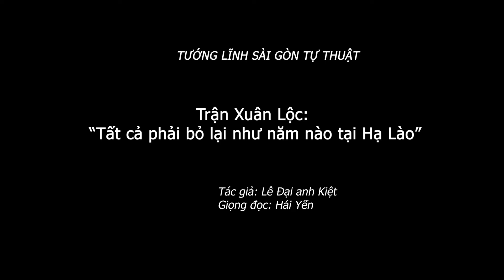2.131 Tướng Lĩnh SG tự thuật: Trận Xuân Lộc Tất cả đều phải bỏ lại như ở Hạ Lào